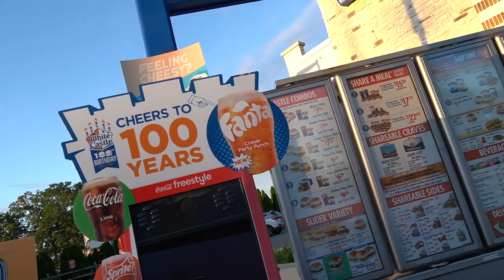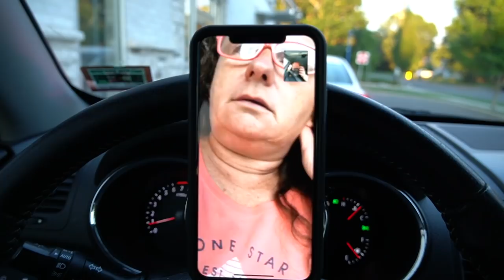RUGENUS NEEDED THIS!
While on my way back down to the RIDGID House, I stopped and picked up something for nick that he has wanted for months...